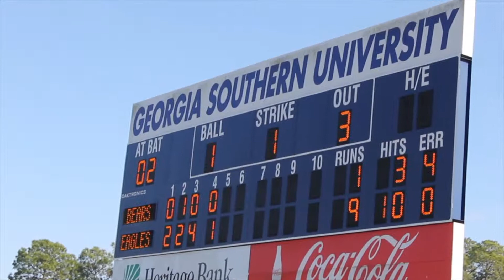GSU Softball vs. Bears